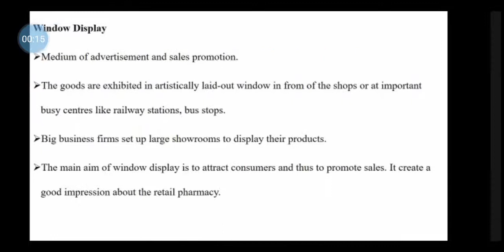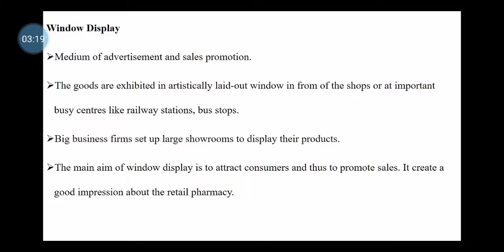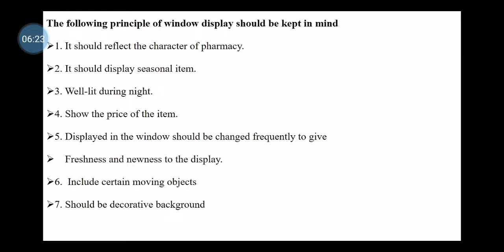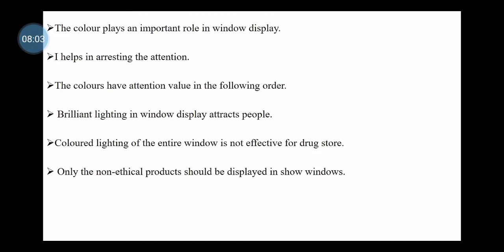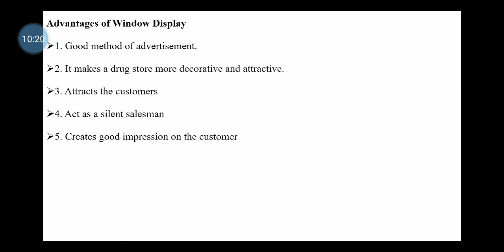Sale Promotion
details about Window Display